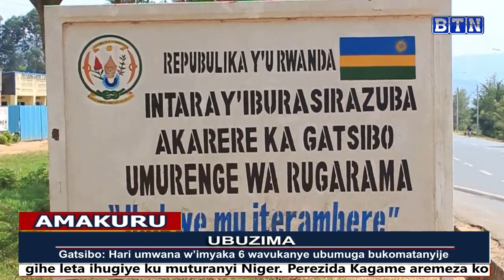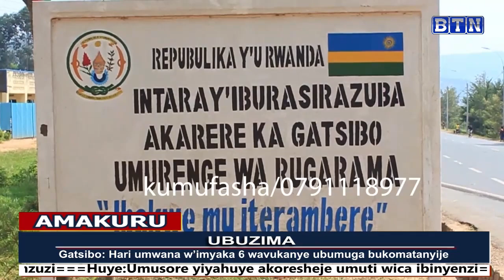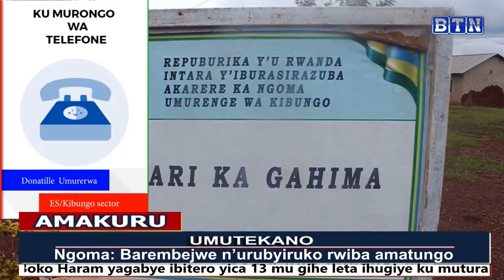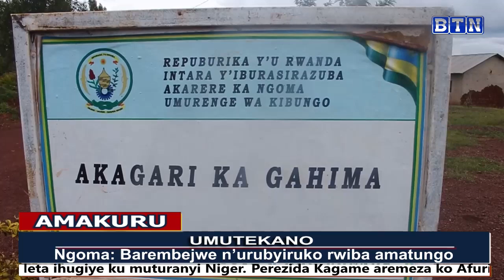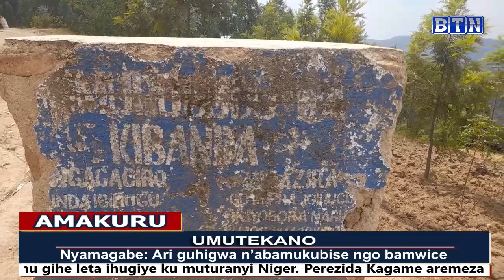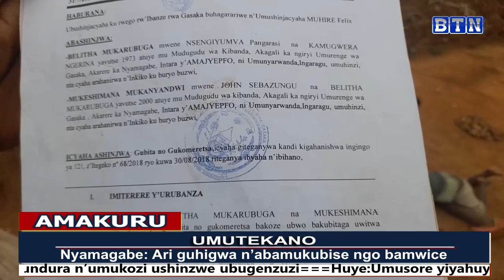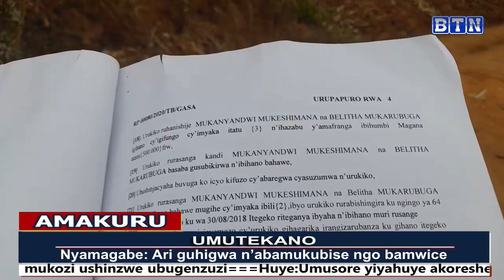Amakuru ya saa tatu: 14/08/2023: U arara hanze n'abana 5 nyuma yo gusenyerwa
Amakuru ya saa tatu: 14/08/2023: Umuturage arara hanze n'abana 5 nyuma yo gusenyerwa